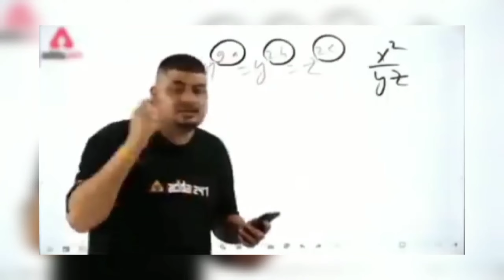Raistar Funny Moments Ever 😁😁|| Raistar Is King Of funny Moments😱😱||Always 🎧🎧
Hello friends,

 Tag Just Ignore It
Top Country
1. Garena Free Fire Indonesia
2. Garena Fee Fire Brazil
3. Garena Fee Fire India
4. Garena Fee Fire Singapore
5. Garena Fee Fire Thailand